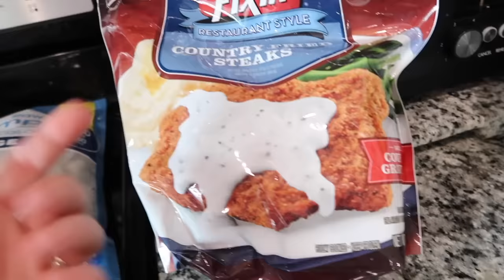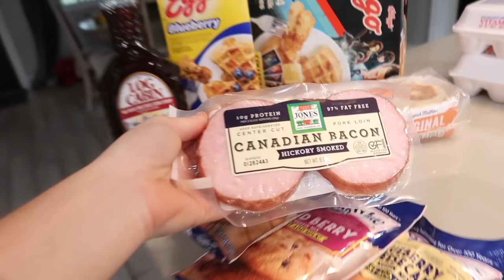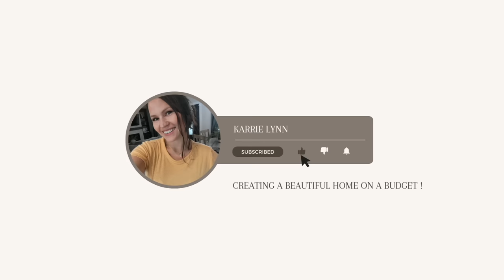Home refresh ! GET IT ALL DONE !!! Grocery haul and Christmas haul!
Home refresh! Living and dining room refresh ! Ikea shopping , packing for a trip , workout, & More!

@Karrie Lynn
@Cleaning with Karrie

Follow me 💕